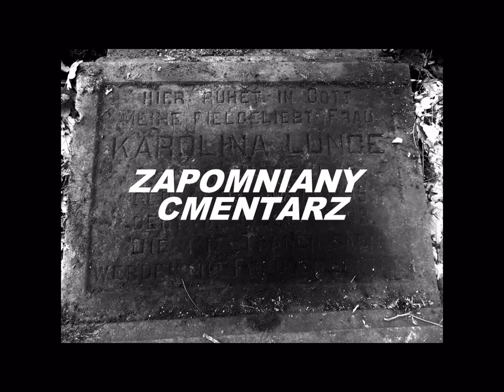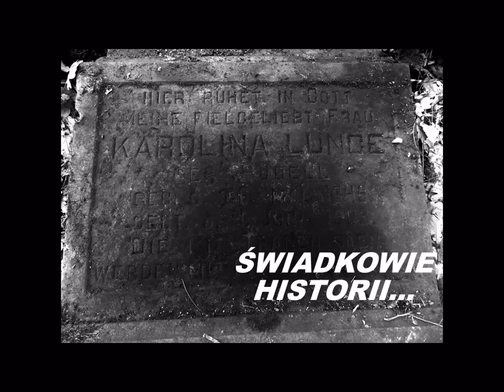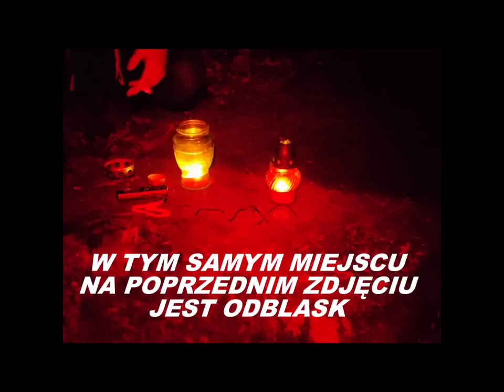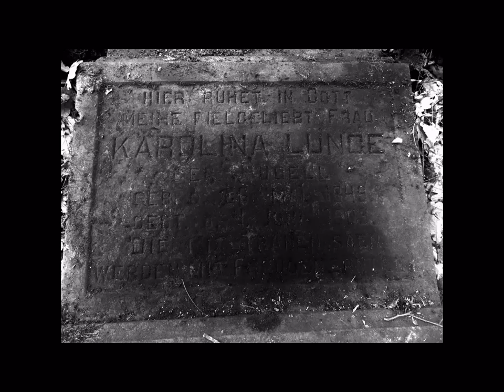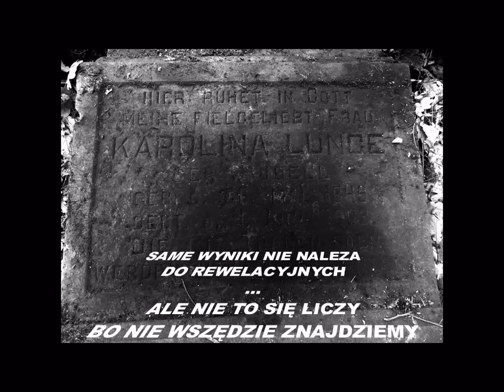POLTERGEIST CZĘŚĆ 2 - ZAGINIONY CMENTARZ HD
Wyprawa na cmentarz ewangelicki z XiX stulecia. Znajduje się on w wyspie drzew w wsi Myszaki niedaleko Bełchatowa. Jest dość trudny do odnalezienia. Do dzisiaj zachowały się resztki muru cmentarza oraz kilka pozostałości po grobach w nieczytelnych a także jedna duża tablica z czytelnymi napisami.